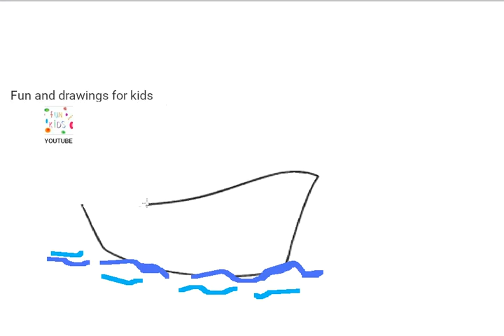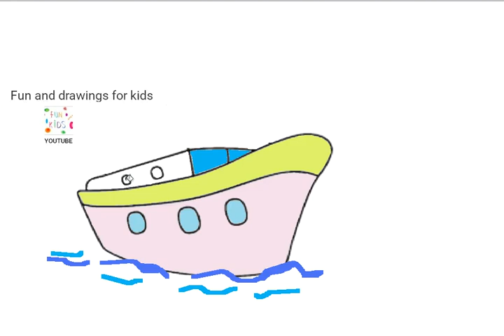Barco Crucero . Dibujos Adultos